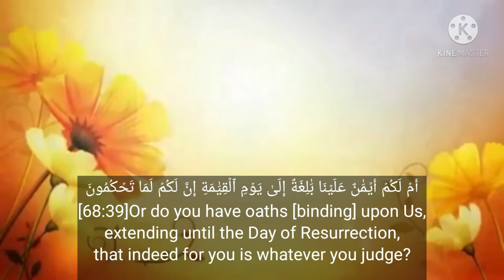Beautiful and Soothing Quran Recitation | Surah Qalam & Surah Nuh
First part is from Surah Al Qalam, and second part is from Surah Nuh.

The english translation is Sahih International.